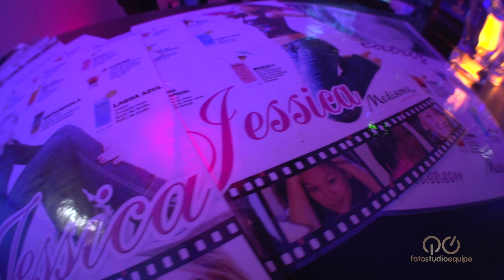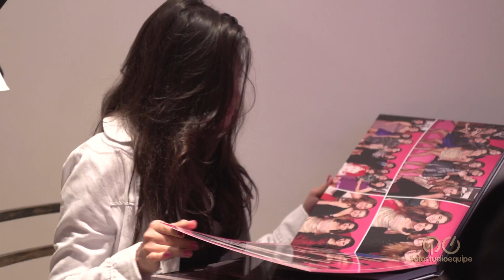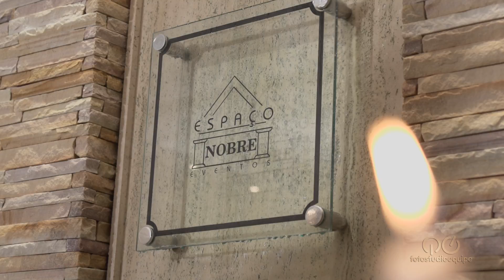Workshop Debutantes - Espaço Nobre